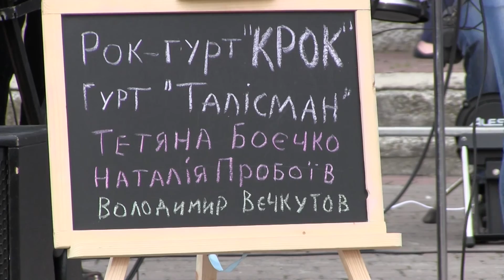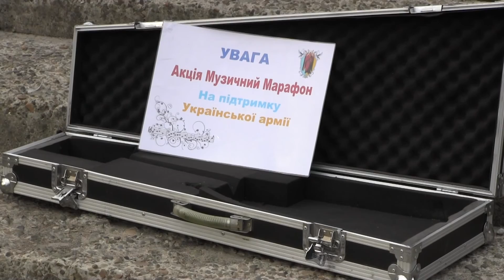Калуські музиканти зібрали для допомоги бійцям АТО 2500 гривень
У центрі Калуша на площі Героїв відбувся черговий концерт на підтримку Українського війська в рамках благодійної акції "Музичний марафон", яку організовує Громадський координаційний центр сприяння та допомоги учасникам АТО Калущини. Цього разу калушани прийшли послухати рок-гурт "КРОК", гурт "Талісман" та виконавців Володимира Вєчкутова, Тетяну Боєяко та Наталію Пробоїв. Організатор вдалося зібрати на допомогу бійцям АТО 2534 гривні.
Відео: ВікнаТВ